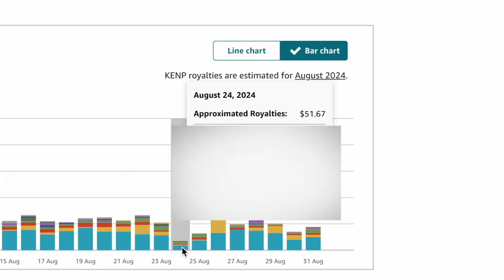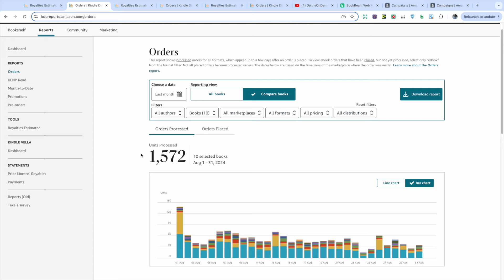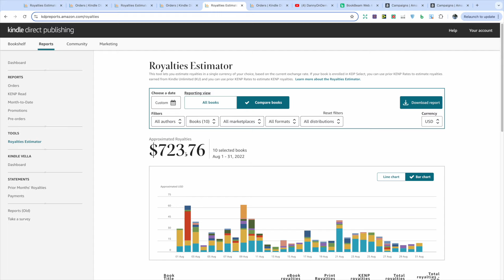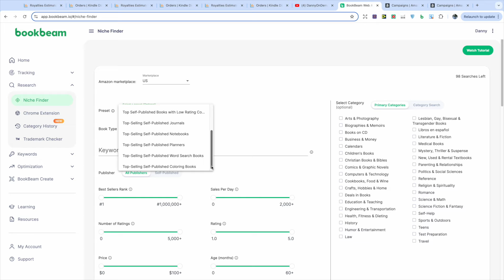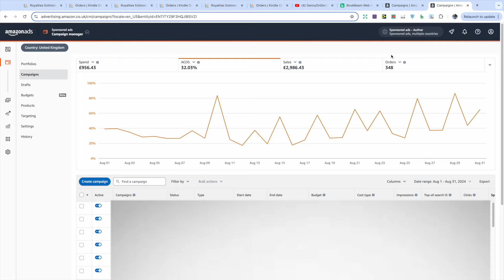How I Made $6065.28 On Amazon KDP With 10 Books In August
I will share with you how to use TikTok to get millions of views on your KDP books.

Useful websites and videos:

Cover Calculator